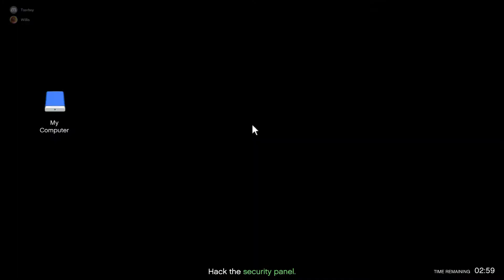Grand Theft Auto V Online Multiplayer Battle Cargo Mission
possible rude language
Willis Jabbs Toorer